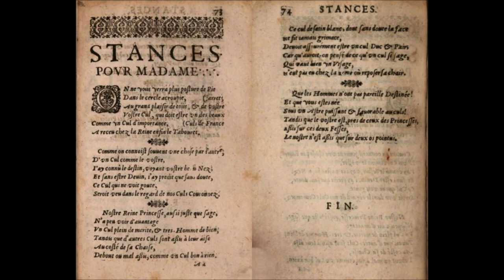Stances pour Madame..., Paul Scarron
lu par Philippe De Brabanter

Radio Panik, "Et la poésie, alors ?" 22 / 12 / 2021

Stances pour Madame…

On ne vous verra plus en posture de Pie
          Dans le Cercle assoupie :
Au grand plaisir de tous et de votre jarret,
Votre Cul, qui doit être un des beaux Culs de France,
          Comme un Cul d’importance,
A reçu chez la Reine enfin le Tabouret.

Comme on connaît souvent une chose par l’autre,
          D’un Cul comme le vôtre
J’ai connu le destin, voyant votre beau Nez ;
Et sans être Devin, j’ai prédit que, sans doute,
          Ce Cul qui ne voit goutte
Serait vu dans le rang de nos Culs couronnés.

Notre Reine, Princesse aussi juste que sage,
          N’a pu voir davantage
Un Cul plein de mérite et très homme de bien,
Tandis que d’autres Culs sont assis à leur aise
          Au côté de sa Chaise,
Debout ou mal assis comme un Cul bon à rien.

Ce Cul de satin blanc, dont sans doute la face
          Ne fit jamais grimace,
Devait assurément être un Cul Duc et Pair ;
Car qu’aurait-on pensé de ce qu’un Cul si sage,
          Qui vaut bien un Visage,
N’eût pas eu, chez la Reine, où reposer sa chair ?

Que les Hommes n’ont pas pareille Destinée !
          Et que vous êtes née
Sous un Astre puissant et favorable aux Culs !
Tandis que le vôtre est, près de ceux des Princesses,
          Assis sur ses deux Fesses,
Le nôtre n’est assis que sur deux os pointus.